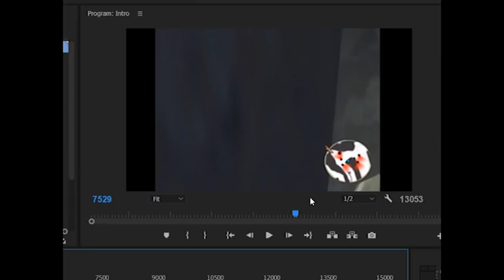Spot the Splice #2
Did you spot the splice? DM me the time in the video, or a detailed description of where it is via:

THE RUNS ARE ENTIRELY SPLICED BY ME, ORIGINAL RUNNERS DID NOT EDIT THE FOOTAGE.